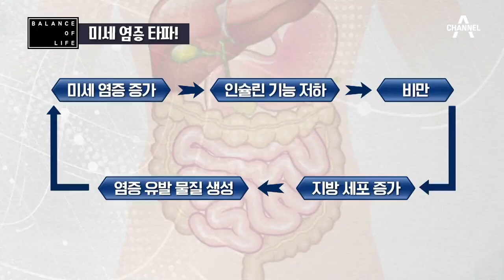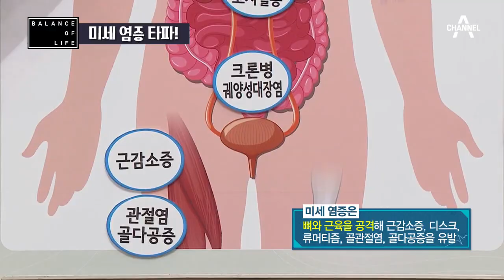[Balance Of Life] 한 끼로 해결! 전신 질환의 씨앗 '미세 염증' | 나는 몸신이다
전신 질환의 씨앗 '미세 염증',
감태와 우엉으로 만든 밥상이면 해결할 수 있다?!

■ 나는 몸신이다